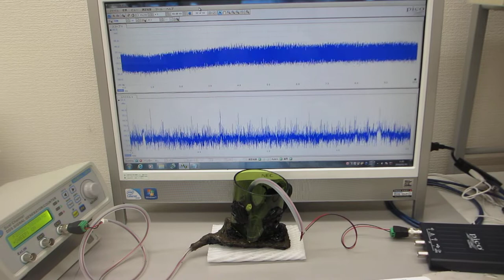超音波の送受信テスト（オリジナル超音波発振制御プローブの製造技術 ultrasonic-labo）